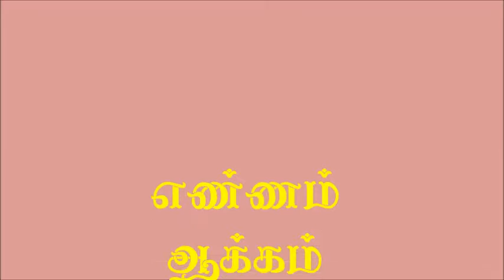தோழர் W.R. வரதராஜன் மறைவு 7 வது ஆண்டு நினைவு தினம்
Red Salute